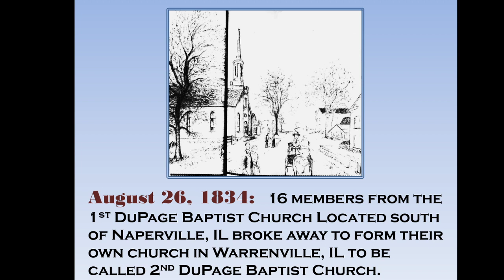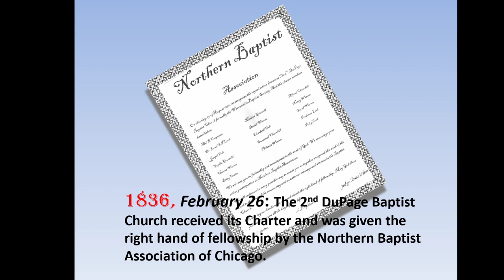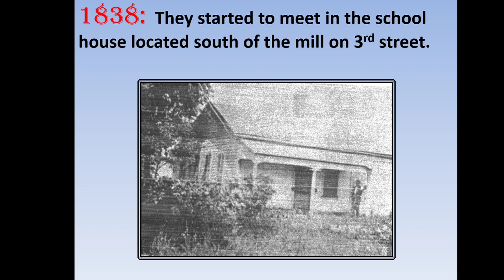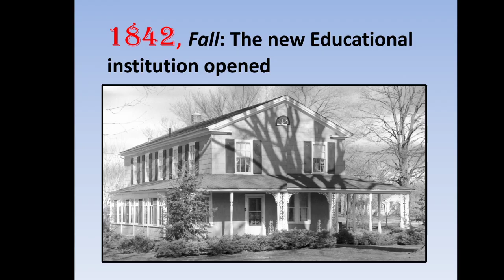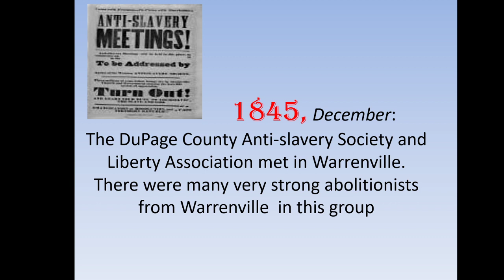CBC History 1834 to 1854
Community Baptist Church of Warrenville, IL History 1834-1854